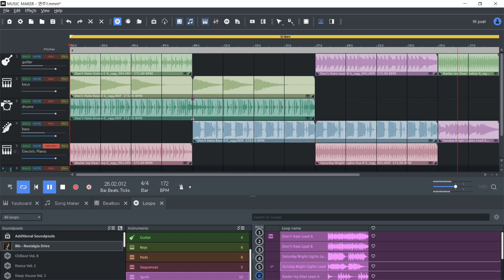전자음악 (1)